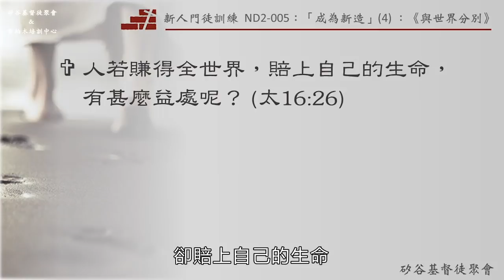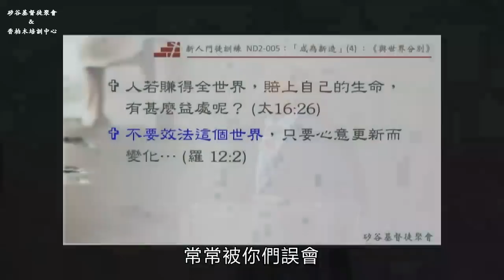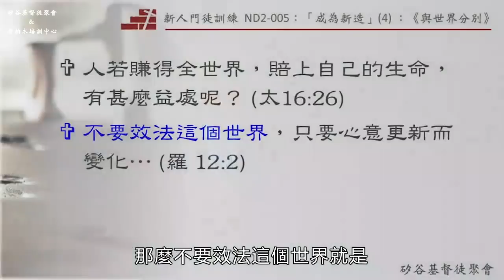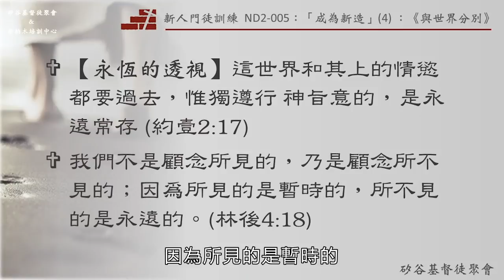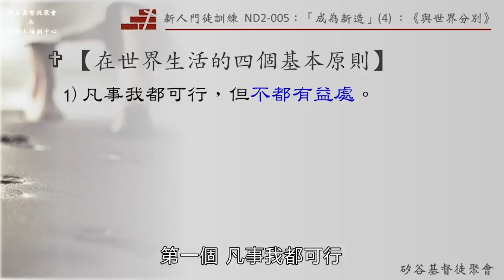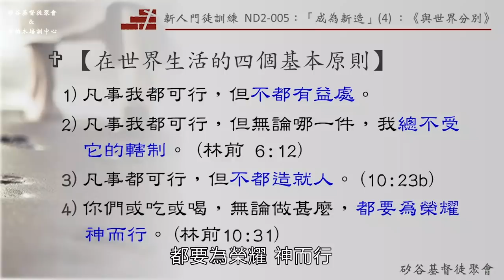因著真認識世界本質而不愛世界，也不再效法世界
矽谷基督徒聚會Silicon Valley Christian Assembly
3131 Bowers Ave, San Jose, CA 95054 USA